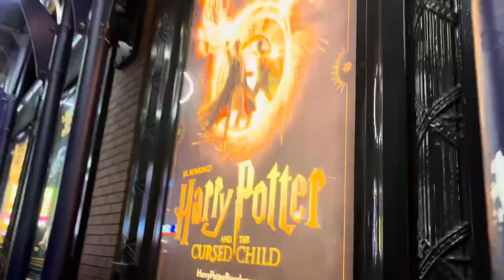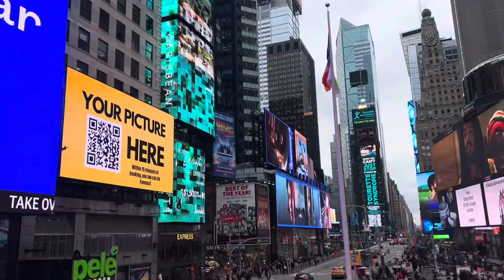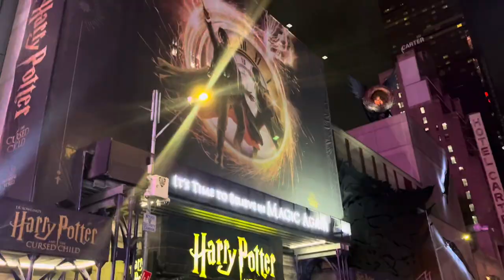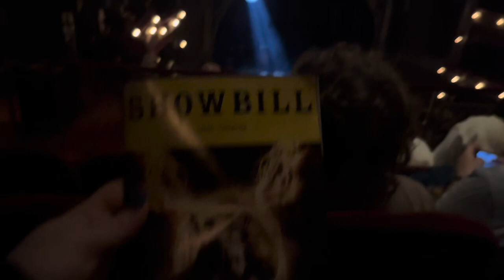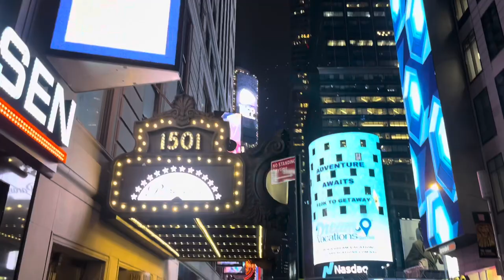NYC VLOG | times square, broadway, taylor swift museum & shopping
Travel with me to NYC!!
A fun girls trip filled with food, shopping, a Broadway show, and the Taylor Swift Museum